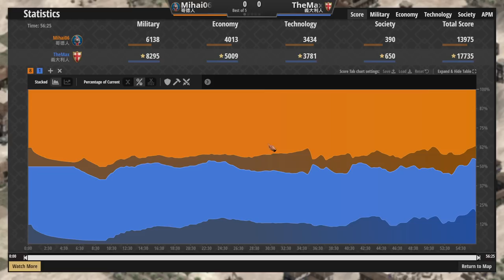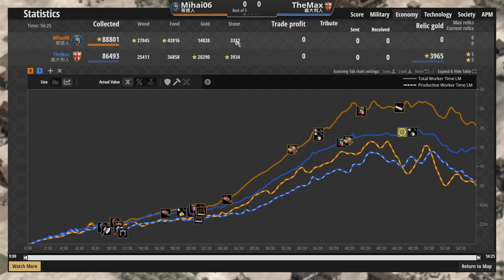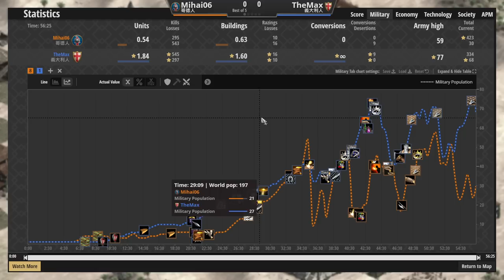8折火槍對上65折步兵，雙方持續打出拉鋸戰！ 義大利vs哥德 2300＋【世紀帝國2決定版&Aoe2】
▲喜歡便宜火槍可以玩義大利ㄛ